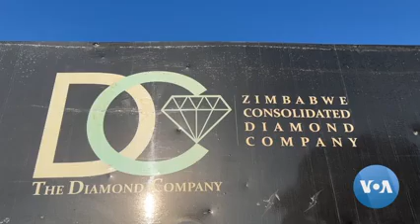For Displaced Villagers in Zimbabwe, Diamonds are No Friend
Zimbabwean villagers displaced more than a decade ago to make way for a joint government and Chinese-run diamond mine are still waiting for promised compensation and proper housing. Columbus Mavhunga reports from Mutare, Zimbabwe. Videographer: Blessing Chigwenhembe